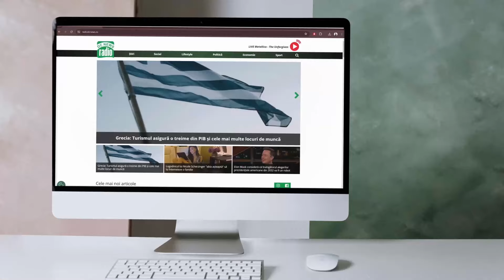Cms. Bălan Alexandru - Daniel, invitatul Laurei Duță la Culisele Justiției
Luni, 29 iulie 2024, începând cu ora 16:00, comisarul de poliție Bălan Alexandru - Daniel, împuternicit adjunct aș șefului Inspectoratului de Poliție al Județului Ilfov, este invitatul jurnalistei Laura Duță la emisiunea Culisele Justiției.

Principalele subiecte de discuție:

- Structurile de poliție aflate în subordinea comisarului;

- Șeful de poliție, dezvăluiri exclusive din dosarele celebre;

- Cazul fișelor false pentru permise;

- Dosarul falsificărilor inspecțiilor tehnice cu șpăgi de zeci de mii de euro;

- Urmărire ca în filme pe DN1, cu împușcături;

- Mașina furată din parcarea mall-ului;

- Vedetele drogate la volan, prinse în urma acțiunilor;

- Șoferii drogați, urmăriți cu elicopterul Poliției;

- Pistolul furat de la angajatul SRI, șeful din poliție la fața locului;

- Flagrantul din Ștefănești în ziua alegerilor;

- Șeful din poliție a participat la prinderea suspectului;

- Focuri de arme între clanurile din Ilfov, dezvăluiri exclusive;

- Dosarul cu focuri de armă din Bragadiru;

- Activități de prevenție făcute de polițiștii din Ilfov;

- Peste 1 milion de locuitori în Ilfov, cum acționează polițiștii;

- Colaborarea cu alte structuri ale MAI;

- Folosirea AI în ajutorul polițiștilor.

Rămâneți alături de noi!